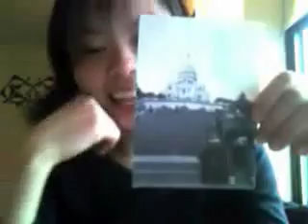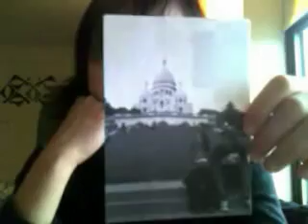An American in London UPDATE: Tips Abroad & Postcard Project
Scholarships!  Postcard Project!  Thank you so much to folks who have stuck around since An American in London and hello new viewers!